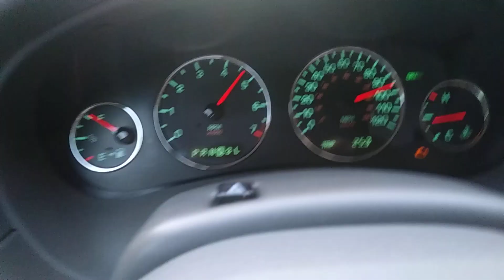Road Rage I run over the guy on the bike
I killed him then ditched the car